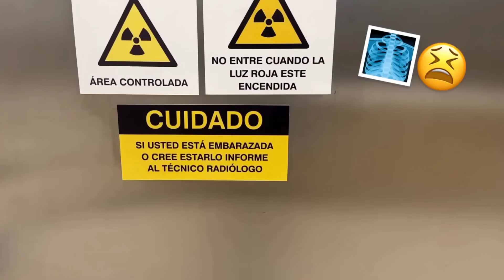ALEJO IGOA SUFRE UN GRAVE ACCIDENTE 😢 (Está en el Hospital)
Alejo igoa está en el hospital 😢
se parte la muñeca
se rompe un hueso
alejo igoa